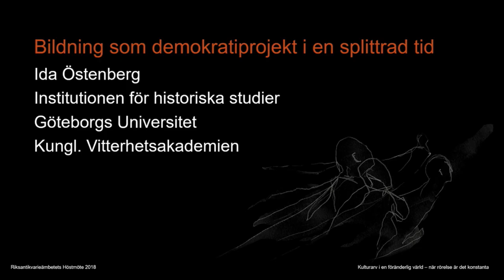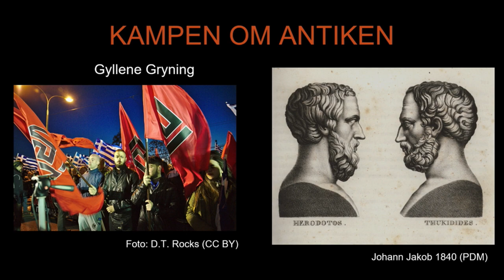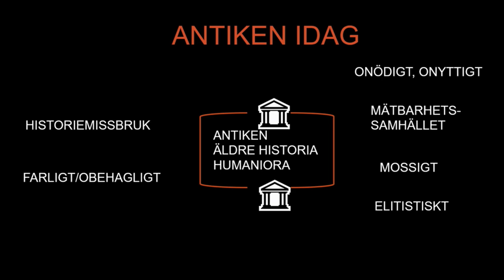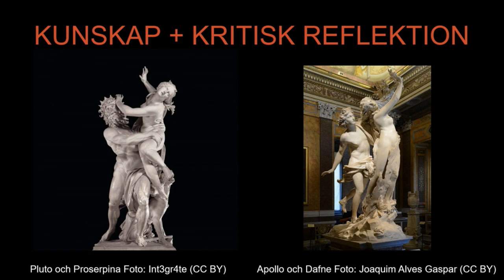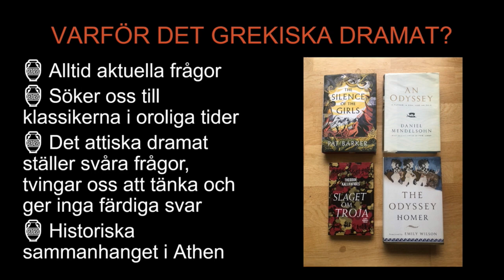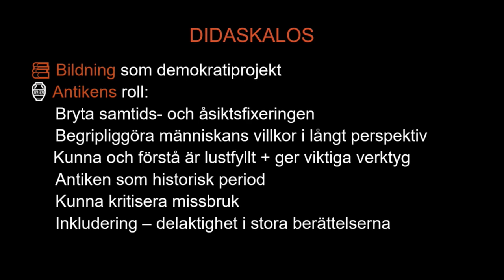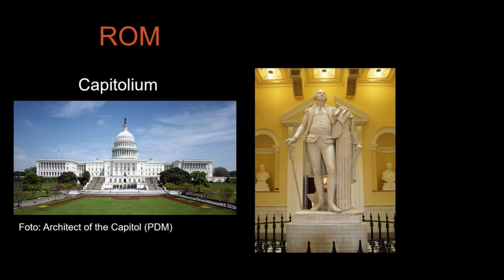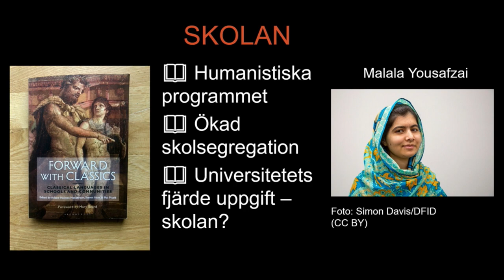Höstmöte 2018 - Ida Östenberg samt panel med Carl Heath och Henrik Berggren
Bildning som demokratiprojekt i en splittrad tid
Ida Östenberg, antikhistoriker
Ida Östenberg är forskaren, författaren, skribenten och twittraren som på bred front argumenterar för de långa tidsperspektivens betydelse – för samhällsutvecklingen och för våra förutsättningar att hantera vår tids stora utmaningar. Med exempel från antikens Grekland och Rom belyser och analyserar hon samtiden, med särskilt intresse för demokrati, nationalism, kampen om det historiska minnet och betydelsen av bildning.

Ida Östenberg är verksam vid Göteborgs universitet, som docent i antikens kultur och samhällsliv. Hennes arbete för att nå en bredare publik är en av anledningarna till att hon i år tilldelats ”Stora historiepriset”. Hennes keynote följs upp i ett samtal med Carl Heath, regeringens särskilda utredare för att värna det demokratiska samtalet och Henrik Berggren, journalist och historiker.